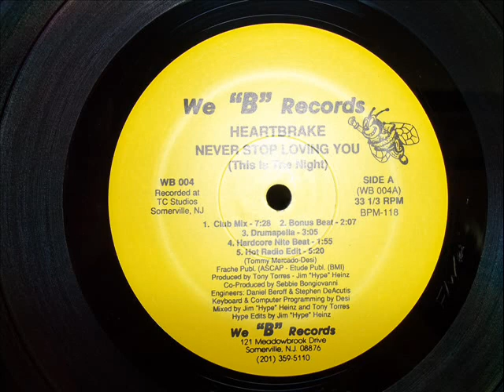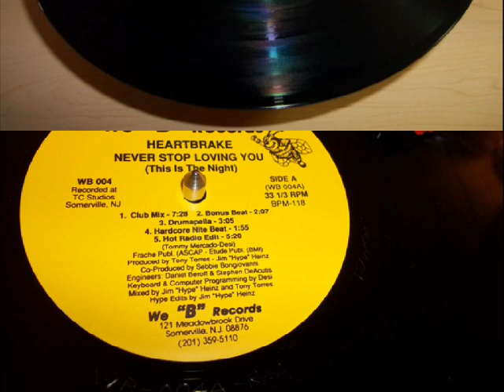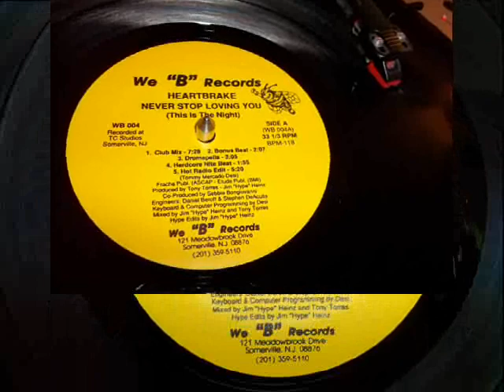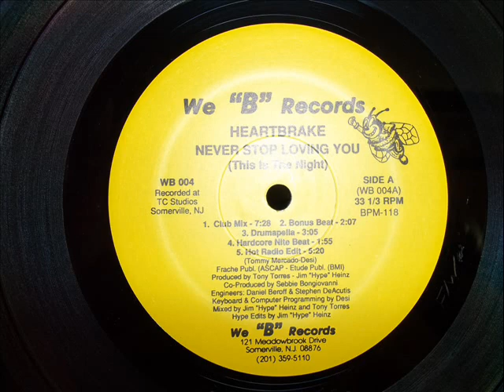Heartbrake- Never Stop Loving You (DRUMAPELLA & HARDCORE NITE BEAT)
Lead Vocals – Lori Thillet
Producer, Mixed By – Jim "Hype" Heinz, Tony Torres
Edited By – Jim "Hype" Heinz